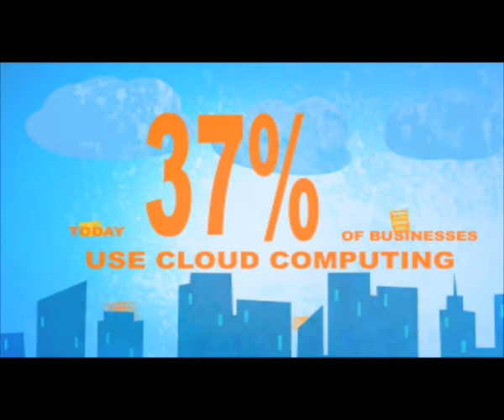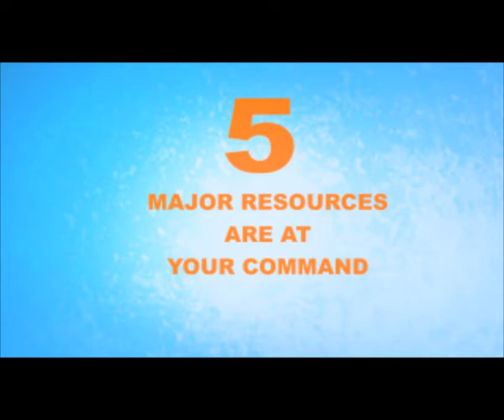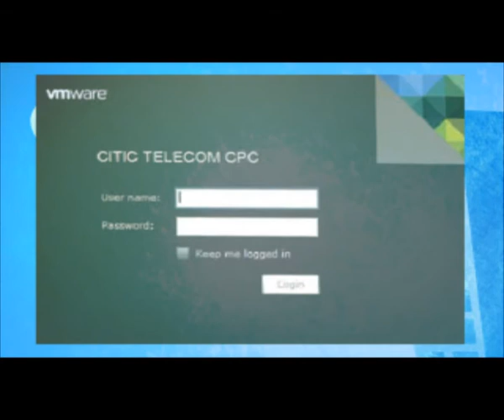Cloud Computing First Draft Version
First draft version of the cloud computing ad. Graphics except for the logos are done by me. Made using After Effects and illustrator.